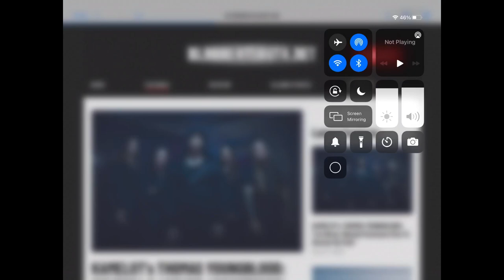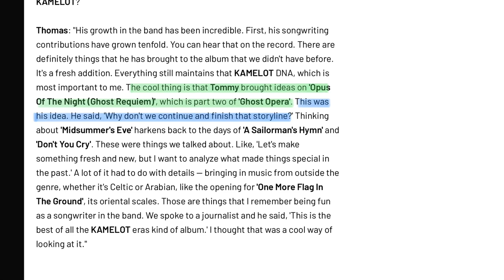Too Long To Be a Short (TLTBAS #1)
Link to the interview juuuuust in case you’re interested